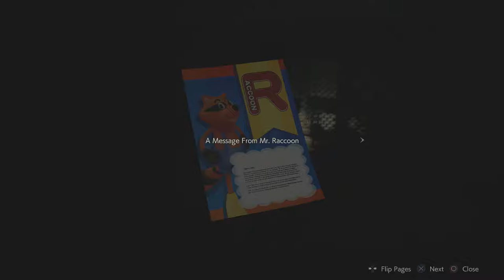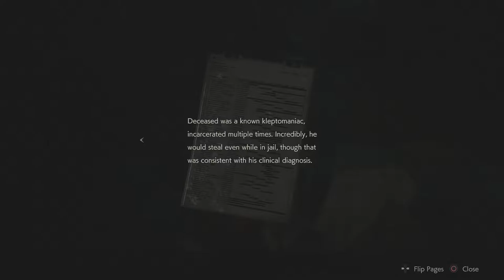Who Is The Creep! | Resident Evil 2 Clarie Part A Let's Play Walkthrough Part 3